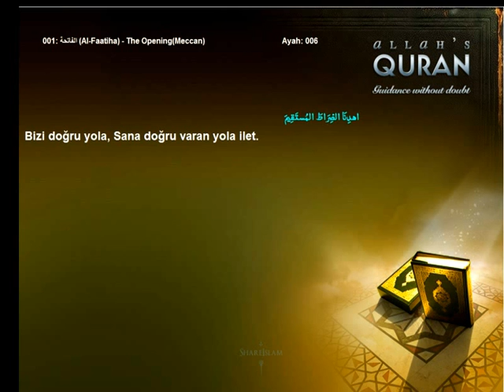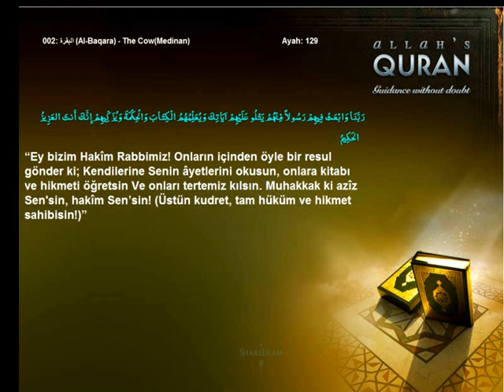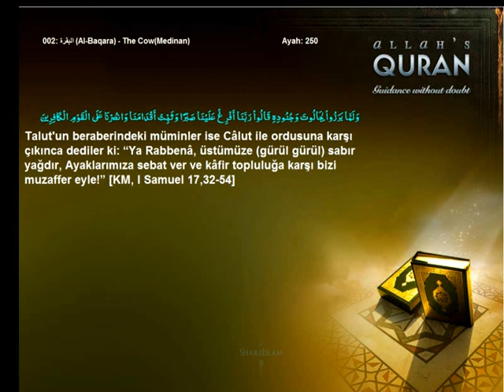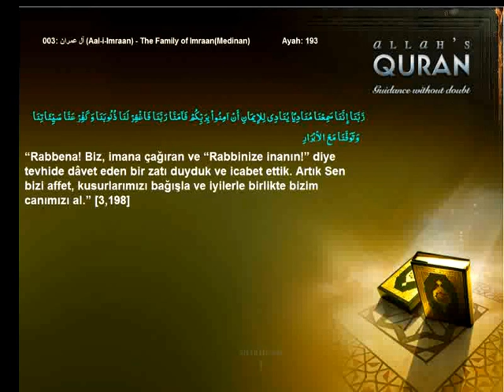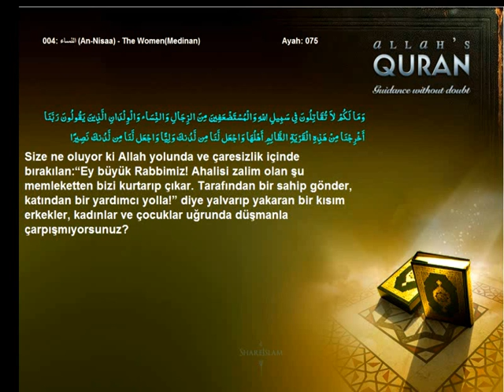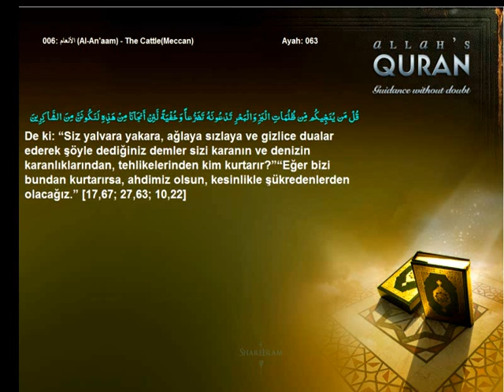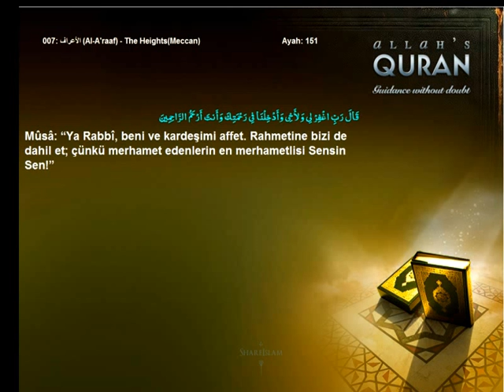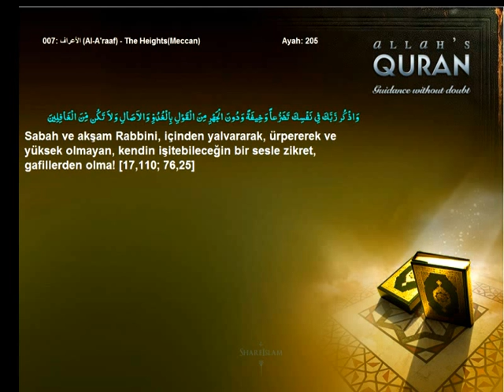Quran Turkish Only Invocations Volume 1